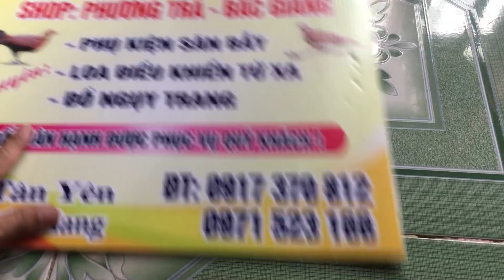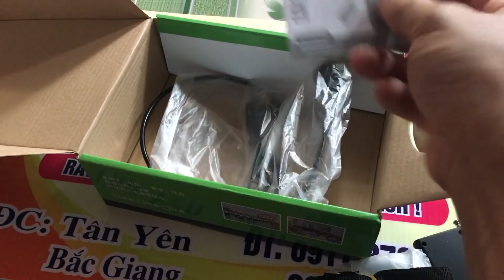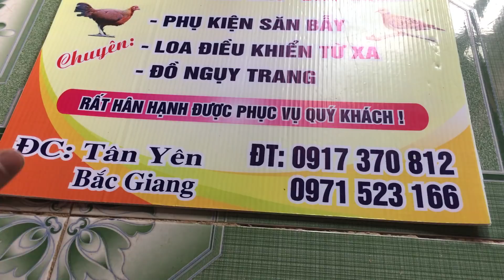Loa ZY E 898 qua 2 năm giá đã rẻ một nửa nhưng chất không thay đổi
chuyên bán loa bẫy chim , lh 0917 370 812 hoặc 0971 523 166